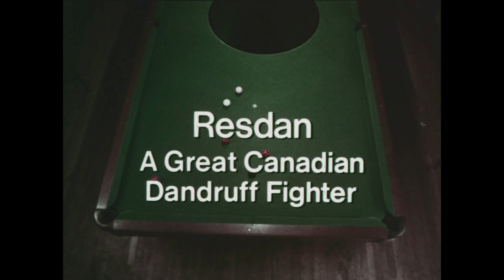1971 Gulf Gasoline Commercial - Canada with "Wayne and Shuster"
From the late 1960's or early 1970's, Gulf Gasoline Commercial, featuring Wayne and Shuster.